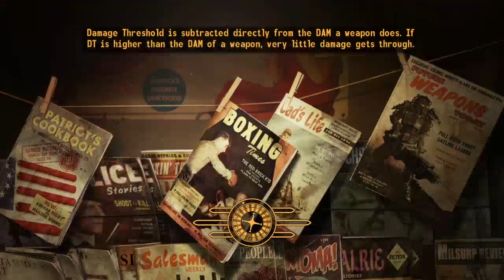Modded Fallout New Vegas Chill play P.18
Due to OBS and bethesda games being the way they are. There might be audio issues such as muted or muffled sounds. I have tried different things but since I like to listen to things while playing. There might be unintentional recording of thos things. Please let me know if there is and the time.

Mods used via Nexus:
Bag of holding
Casino anti anti cheat
Expanded hotkeys v06A
Fallout 3 Weapons Restoration
Impants
Increasedcarryweight
JIP LN NVSE plugin
Keep gambling and better betting
Limitless Stats 1.21
More Containers vp2
More Enemies - Feral Ghouls
More Loot
More Perks 2_4_6
Respawning Containers
Special Level Up
The Mod Configuration Menu
Two Perks per Level
Warzones
Weapon Mods Expanded v1.14